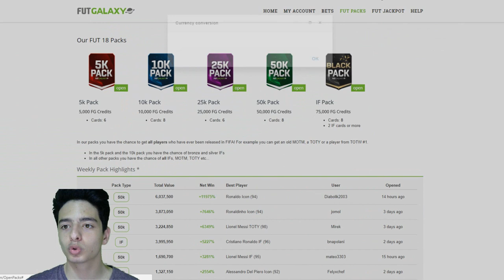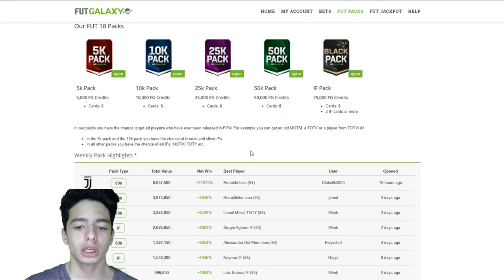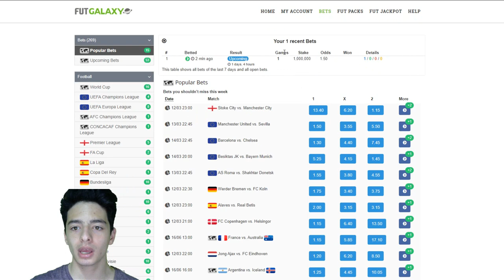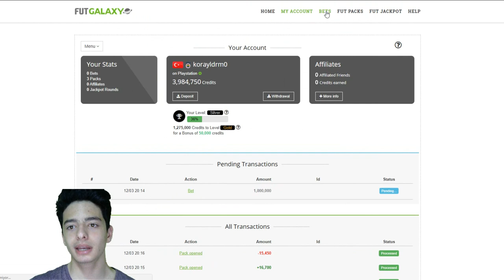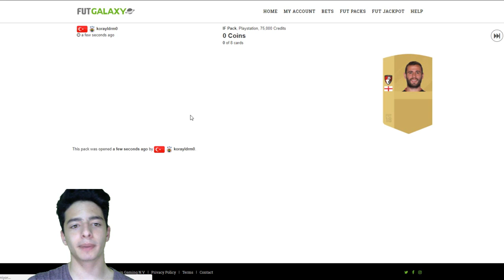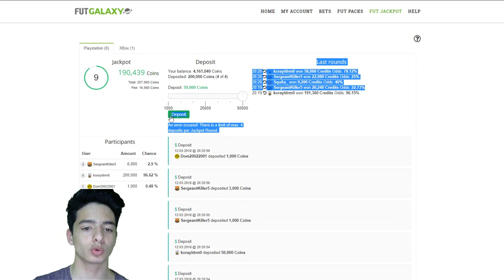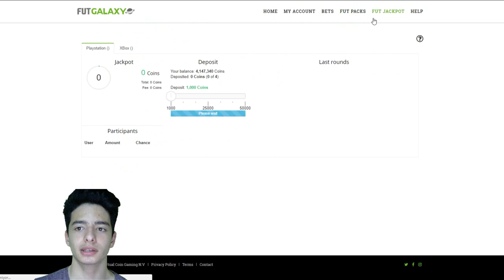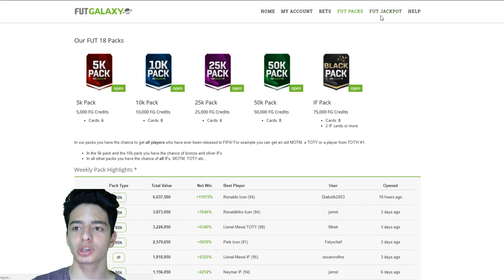BİRSÜRÜ +80 İNFORM ÇIKARDIM (İn Form Garantili Paket Açılımı)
Siteye Para Yatırmadan da Giriş Bonusunuz ile Coinslerinizi Katlayabilirsiniz İsteyen ve Şansına Güvenen varsa En Ucuzundan Alıp Oynayabilir...